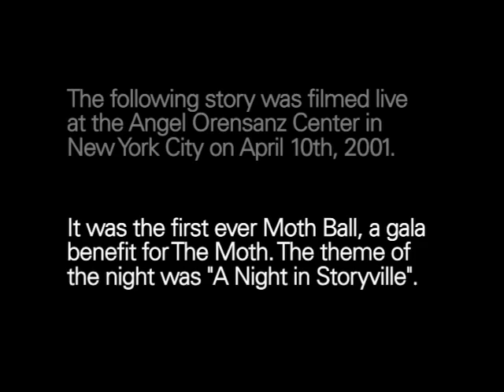The Moth Presents Tony Hendra: Father Joe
An inspirational monk causes a young man to choose the spiritual path, only to find years later that what connected them was a biting sense of humor.

Tony Hendra is a comedian, satirist, author, and widely published freelance writer. He was an original editor of The National Lampoon, starred in This is Spinal Tap, and launched the online news satire site The Final Edition.